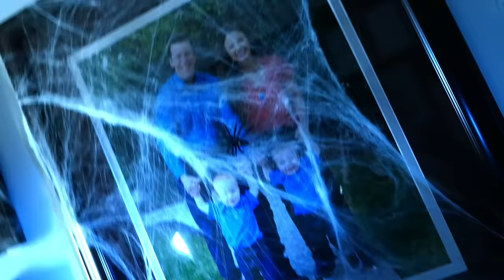Jeff’s YouTube Rewind! Top 10 Videos From 2018 | JEFF DUNHAM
Forget the Pewdiepie and T-Series feud, Peanut and I have put together a countdown of OUR most viewed videos of 2018! Grab your popcorn and let us know which one was your favorite!

Give the gift of laughter! Get your tickets to the JEFF DUNHAM: STILL NOT CANCELED tour NOW!!!

Stream my brand new comedy special, “Jeff Dunham: Me The People” on Paramount+ NOW!